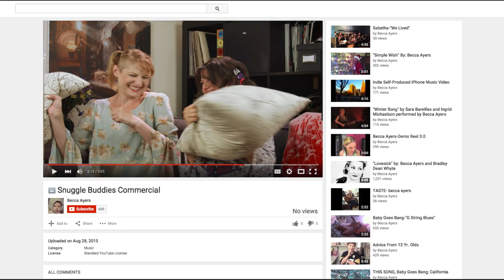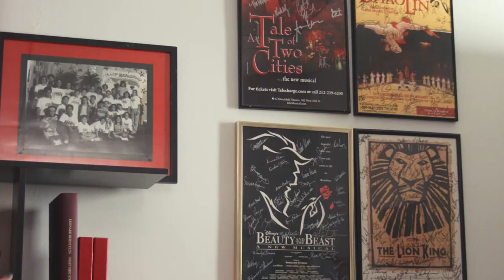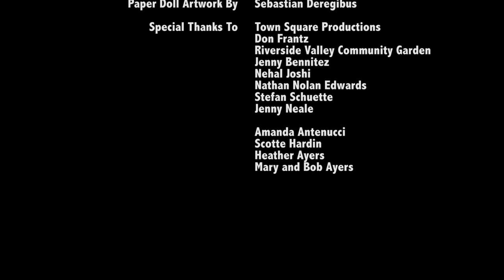"Snuggle Buddies" Short Film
“Snuggle Buddies” written by and starring Brooke Jacob (Luna) and Becca Ayers (Soleil).

Matt: KJ Hippensteel
Christopher Beige: Colin Hanlon
Robert: Víctor Verhaeghe
Queen of the Puppy Pilers: Precious Coleman
Puppy Pilers: Justin Rogers, William Robbins, Cynthia Whitman, Lauren Noll
Snuggle Clients: Keith Schneider, Jose Restrepo, Max Rosenak, Dylan Shelofsky, Robert Koutras, Elmo, Laurie Brown-Kindred, James Weber, Justin Jutras, Vincent Cooper, Michael Lorz, Claire Neumann, Annalise Jensen, Jenny Neale, Huckleberry Hippensteel
Party People: Josh Ries, Angela Facemire

Director: Jose Restrepo
Director of Photography: Josh Ries
Editor: Greg Roderick
Additional Editing: Jose Restrepo
Sound: Catherine Taormina-Addeo
Produced by: Becca Ayers and Brooke Jacob
Gaffer: Justin Rogers
Key Grip: William Robbins
Graphics: Carlos Restrepo
Wardrobe Consultant: Jules Kulaya
Line Producer: Erin Ryan
ADR Engineer: Matthew Simpkins
Production Coordinator: Laurie Brown
Production Photographer: Russ Rowland

"I Want a Little Sugar In My Bowl" Performed by Becca Ayers (baby goes bang), Written by Dally Small, Clarence Williams and Tim Brymn, Produced by Russ Rowland (baby goes bang)

"Map Of Your Brain" Performed by Becca Ayers, Written by Becca Ayers and Bradley Dean Whyte, Produced by Bradley Dean Whyte

"Lovesick" Performed by Becca Ayers, Written by Becca Ayers and Bradley Dean Whyte, Produced by Bradley Dean Whyte

"Bound To Find" Performed by Bradley Dean Whyte, Written by Bradley Dean Whyte, Produced by Bradley Dean Whyte

"Stumble On" Performed by Becca Ayers (baby goes bang), Written by Russ Rowland and Becca Ayers, Produced by Russ Rowland (baby goes bang)

"Bait and Switch" Performed by The Perfectly Violent Dream with Becca Ayers, Written by Bradley Dean Whyte, Produced by Bradley Dean Whyte

"This Song" Performed by Becca Ayers, Written by Becca Ayers, Produced by Russ Rowland (baby goes bang)

Additional music by Bradley Dean Whyte

Paper Doll Artwork by Sebastian Deregibus

Special thanks to:
Town Square Productions
Don Frantz
Riverside Valley Community Garden
Jenny Bennitez
Nehal Joshi
Nathan Nolan Edwards
Stefan Schuette
Jenny Neale
Amanda Antenucci
Scotte Hardin
Heather Ayers
Mary and Bob Ayers